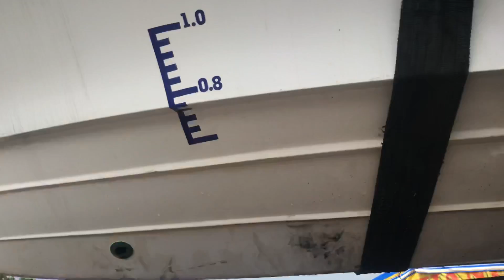Tàu Câu cano du lịch Nissan Nhật 7 chỗ ngồi đẹp bao đăng kiểm lăng bánh Keishin Machinery